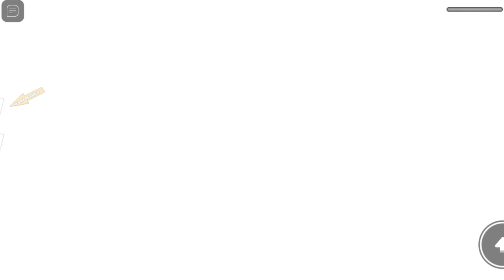BERMAIN ESCAPE TAPI VIDEONYA AKAN DICEPATKAN MENJADI 2.5× - Roblox Indonesia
⊹ ִֶָ𓏲࣪ map ⵓ Sir Scary's Mansion
⊹ ִֶָ𓏲࣪ inspirasi by ⵓ -

✮ ⋆ ˚｡𖦹 ⋆｡°✩ . ✮ ⋆ ˚｡𖦹 ⋆｡°✩

                   🚫❗WARNING❗🚫
˙ 🦢 ⌗ ⊱ mohon untuk tidak
                     mengreupload
                     maupun mengcopy video ini
˙ 🦢 ⌗ ⊱ jika terinspirasi mohon
                    cantumkan nama channel ini
˙ 🦢 ⌗ ⊱ maaf kalau ada kesalahan,
                     kata  kasar, atau ada kata²
                     yang membuat kalian
                     tersinggung

✮ ⋆ ˚｡𖦹 ⋆｡°✩ . ✮ ⋆ ˚｡𖦹 ⋆｡°✩

roblox account
 ✩ ᵕ̈ ིྀ abel ꢁ elengaoqi
✩ ᵕ̈ ིྀ  kei ⵓ itsmeclairine21
✩ ᵕ̈ ིྀ  doubleceg ⵓ doubleceg

zepeto account
୨꒷୧ ׄׄ  𝅄 abel ⵓ elengaoqi_
୨꒷୧ ׄׄ  𝅄 kei ⵓ itsmeclairine21

dll . . .
 ִֶָ  ๋  ⪨⁺ ˖࣪ apk for editing ⦂ capcut
 ִֶָ  ๋  ⪨⁺ ˖࣪ tiktok abel ⦂ @abelgaoqi_
 ִֶָ  ๋  ⪨⁺ ˖࣪ tiktok kei ⦂ @clairineelen

✮ ⋆ ˚｡𖦹 ⋆｡°✩ . ✮ ⋆ ˚｡𖦹 ⋆｡°✩

enjoOooyyy 🫶